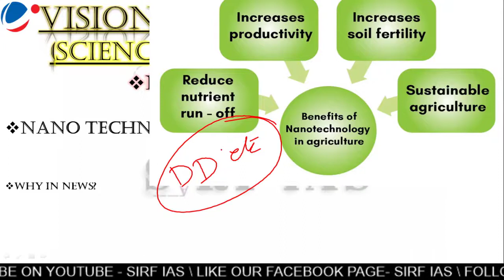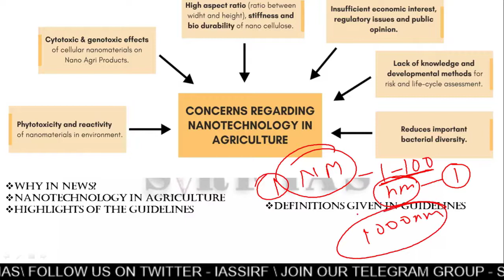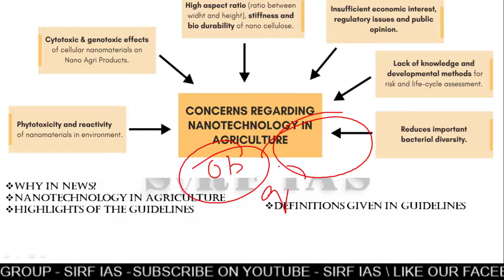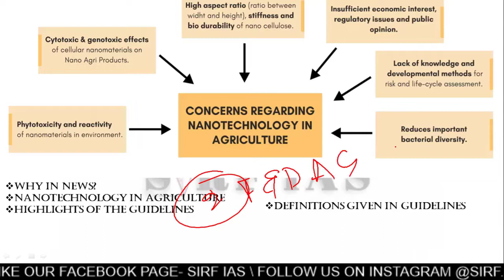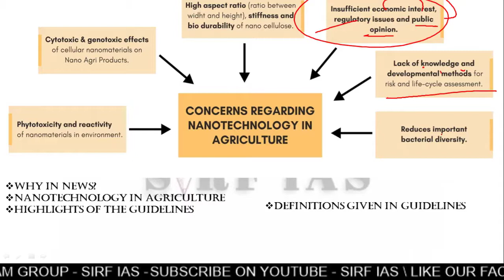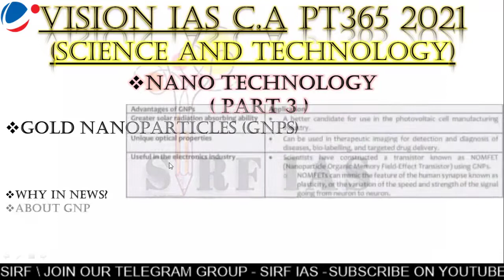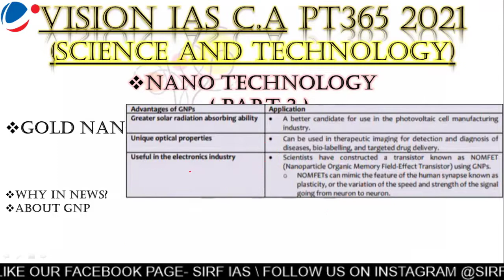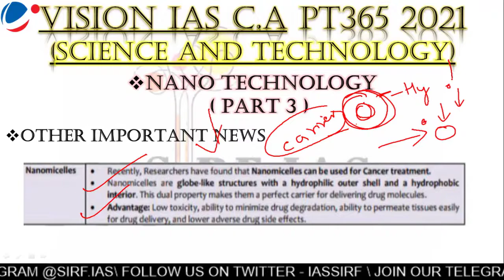VISION IAS PT 365 OF 2021 (SCIENCE AND TECHNOLOGY) (PART 3) FOR UPSC @sirf IAS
COMPLETE EXPLAINATION OF VISIONIAS PT365 OF scienceandtechnology part3 FOR #2021